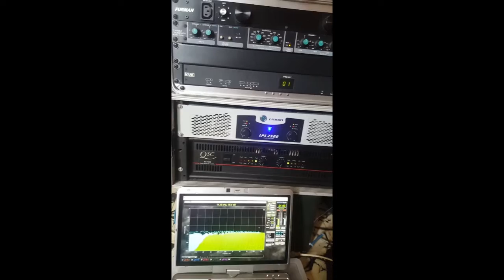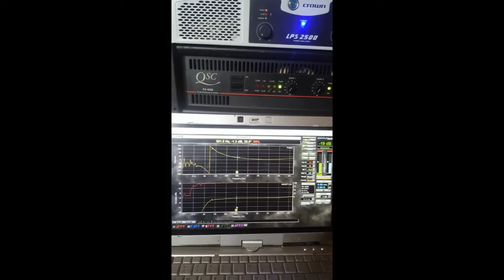FURMAN TX324 CROSSOVER CHECK TO SMART LIVE5